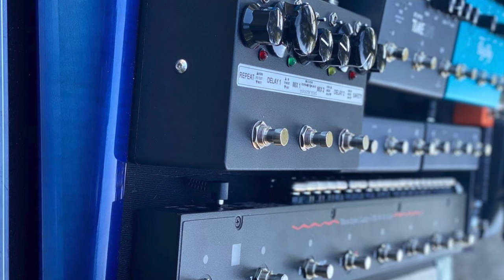¿Conocés los Square Plugs?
Cuando hablamos de conectores de 1/4" soldados, estos son la mejor opción por cuestiones de calidad y tamaño. En este video, te explicamos y mostramos todo lo que tenés que saber al respecto.